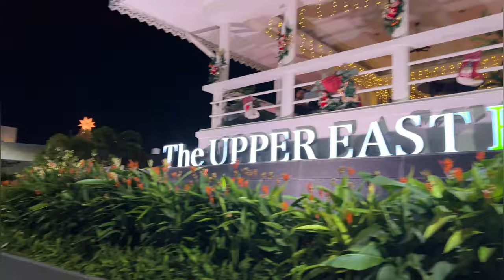Next Level Christmas house Lights - BACOLOD CITY PHILIPPINES 2023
Yoyo Land Bacolod